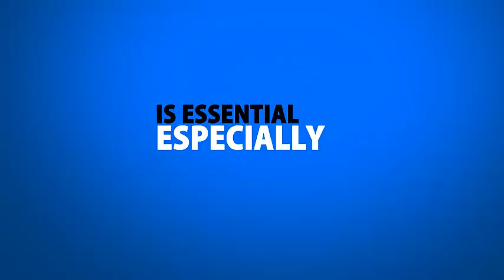Affordable Web Design | Spokane | WA | Website Design |Video Optimization| SEO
We do everything from beautiful new web site design to bringing you page one rankings all over the internet. We perfect your company's image, even if your business already has a website or add campaigns. We can even do a facelift, re arrange the website or touch up the contrast on your logo. Our new and improved theme template used for all websites will have you looking into the future. Very simple, clean, easy to use and navigate especially for the customer or client. They will have o doubt that you are the real thing and are outstanding company... Why? Well because your image is pristine.
Another awesome benefit of Moore Internet Marketing is, we are charging the lowest cost for the best quality of web design around. We also cover all aspects of your Image including graphic animation, video editing and rendering, web design, video optimization, and much more.
There are a few plans when it comes to the web design portion. For example if your company already has a website or is looking into redesigning a website then we would set up a consultation to find out what you would like done to the site, followed by making those changes. If your company was looking in to start up a website but were not financially stable enough. NO PROBLEM! We can set you up with domain, hosting, and template web site package for the lowest cost around. If you are looking into a full blown web site with the works. Then anywhere else you go will point you back our direction. For under 2,000 you can have a beautifully designed mobile responsive web site with the works. We will include video optimization and guaranteed page one rankings.
We start off by setting up a consultation. Asking you relevant questions we will need to know in order to set up your site. Color schemes, pictures, logos, any text written content are some pieces needed to constructing your website. Just remember! The more you provide the more it will show on your site!

But no worries if much of that is not at hand, we have an excellent team of graphic designers that will be available to create the face of your website, from matching your company's colors on a banner to creating a world class business graphic design that will turn your highest profit products or services from a want to a NEED! They make every individual graphic art to tailor your business in the outstanding way! If you don't like what you see when it comes to the design aspect for your site, its no problem! We will allow up to 3 revisions! Which is a lot more than what other companies can say.

All of our websites are designed on word press which will allow you to be the creator as well. We will provide you with a login and password into the dashboard of the site. There you will see the control tower of your website. If there is a line of text that you would like to change on the about page of the site.. no problem. Wordpress lets you recreate in the simplest way possible, It's a breeze!
In all the template websites and regular websites we design it will consist from 5 to 7 pages. All pages added will be only an additional $45. Every page will be hand crafted for you company.

The more content you have on your website the more we can boost our listings. And buy content we mean written. The search engines love that kind of thing. If you have more content covered you will have a broader prospective when it comes to search results. If you do not already have content written out for your company I would advise you to write some and post on your own website.. just a little tip to help you out in the future. If you have no time to sit down and research things  for your companies content, we offer resourcing specialists that can get the job done.

When it comes to your ranking and popularity image, we are at your assistance! Video optimization is another unique specialty we have to offer! A lot of people in this world "have to see to believe it" that is no problem. If you are a local company we can film you testimonial about your company or even a 30 second commercial explaining how your products and services can benefit someone else's life. We put those videos on the internet and watch the rankings sore.

All in all your companies image will be the main focus of our work.. And perfecting is what we do best. After all you do what to look your best for the occasion correct?

Give Moore Internet Marketing a call today for your free quote. 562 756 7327